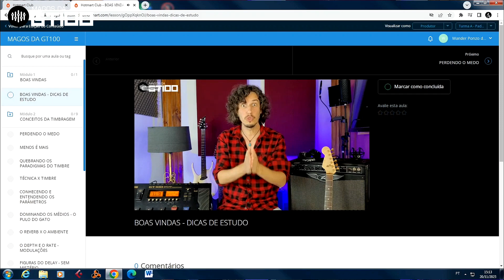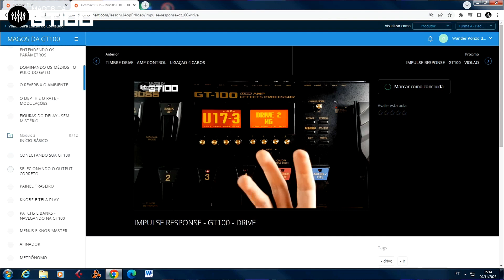É AGORA!!SE TORNE UM MAGO DA BOSS GT-100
MAGOS DA GT100